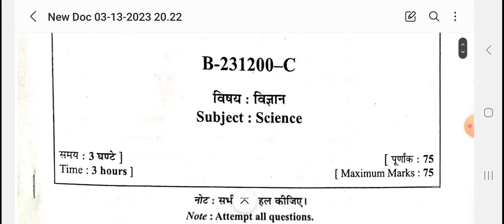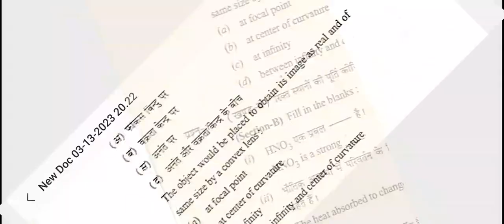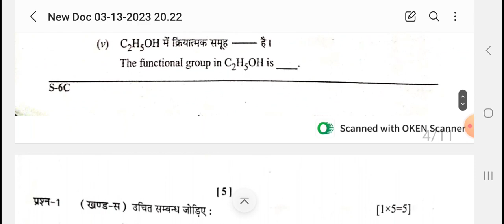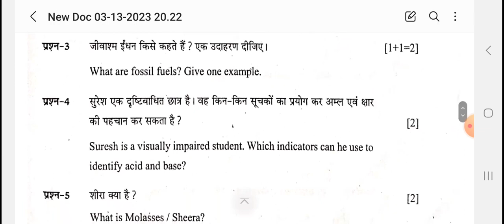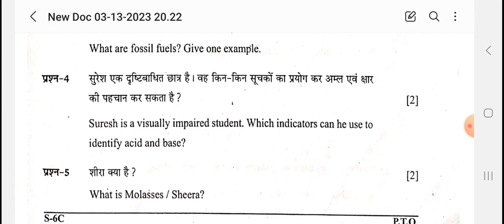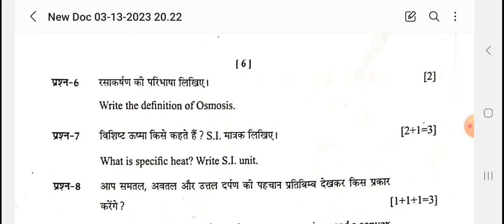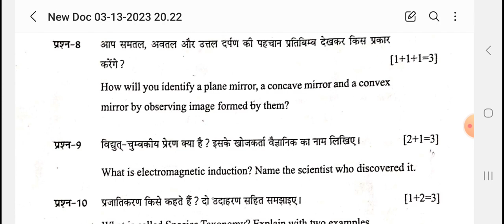10TH SCIENCE PAPER ANALYSIS SET-C